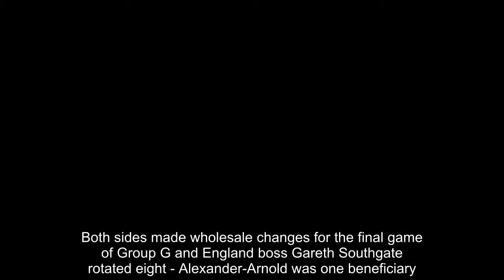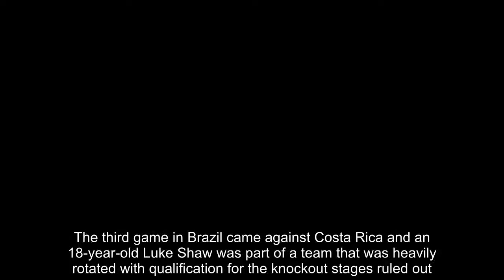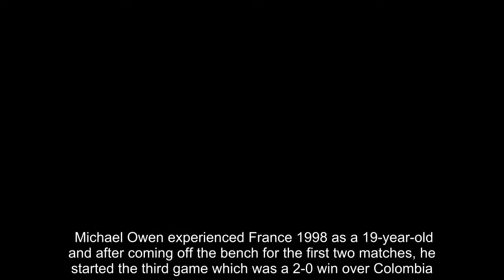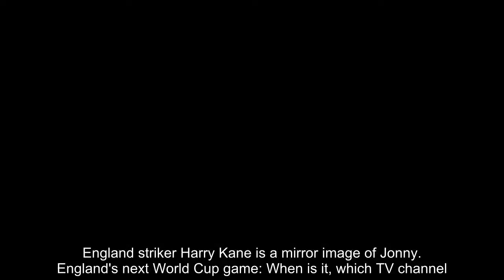Breaking News - Alexander-Arnold fourth teen in England history to start at World Cup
Trent Alexander-Arnold became the fourth teenager in England's history to start a World Cup match in defeat to Belgium on Thursday.Both sides made wholesale changes for the final game of Group G and England boss Gareth Southgate rotated eight - Alexander-Arnold was one beneficiary. The 19-year-old Liverpool right back joins Raheem Sterling, Luke Shaw and Michael Owen in the history books as a teenager representing the Three Lions at a World Cup.    RELATED ARTICLES  Previous   1   Next   Gareth Southgate makes EIGHT changes to face Belgium as...  England striker Harry Kane is a mirror image of Jonny...  England's next World Cup game: When is it, which TV channel...  England 0-1 Belgium: Adnan Januzaj's stunning strike sees...  Share this article   Share   Sterling, as a 19-year-old, started England's opening two games in Brazil in 2014 as the Three Lions lost to Italy and then Uruguay.The third game in Brazil came against Costa Rica and an 18-year-old Luke Shaw was part of a team that was heavily rotated with qualification for the knockout stages ruled out. Michael Owen experienced France 1998 as a 19-year-old and after coming off the bench for the first two matches, he started the third game which was a 2-0 win over Colombia.     Thursday night was England's first defeat of the tournament as Adnan Januzaj curled home a stunning goal just after the restart for the second half.But Alexander-Arnold drew plenty of plaudits for his composure and confidence against tough opposition in Belgium. Kieran Trippier has been first choice for the opening wins against Tunisia and Panama but Alexander-Arnold did not harm his prospects ahead of facing Colombia in the last-16.Finishing runners-up in Group G means England switch their attention to facing Colombia in Moscow on Tuesday evening for a place in the quarter-finals.     RELATED ARTICLES  Previous   1   Next   Gareth Southgate makes EIGHT changes to face Belgium as...  England striker Harry Kane is a mirror image of Jonny...  England's next World Cup game: When is it, which TV channel...  England 0-1 Belgium: Adnan Januzaj's stunning strike sees...  Share this article   Share